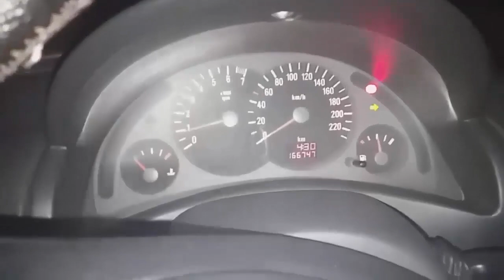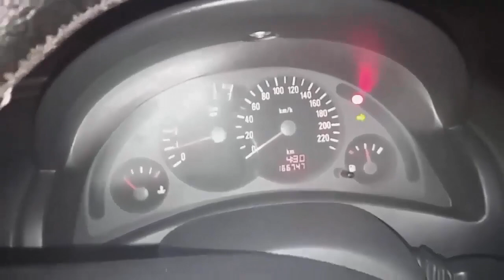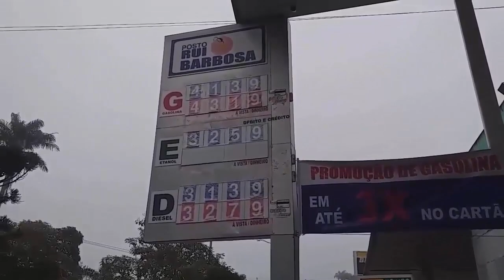CURRAL DE GADO DE CACHOEIRINHA - VIAGEM ZÉ PEQUENO DO NORDESTE 22-10-2020 QUINTA FEIRA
Essa foi a primeira vez que fui filmar em CachoeirinhaPE...
Esse vídeo foi gravado dia 22 de Outubro de 2020.
Foi muito legal, gravei vários só não voltei porque trabalho na quinta feira e em Novembro estava de férias,,, ((( AQUI EM BAIXO ESTÃO OS LINKS DOS VÍDEOS QUE GRAVEI LÁ )))

Pagina Facebook: Zé Pequeno do Nordeste

》CRÉDITOS DAS ANIMAÇÕES GREEN SCREEN: Green Screen Brasil.